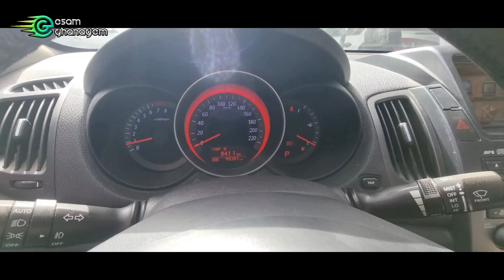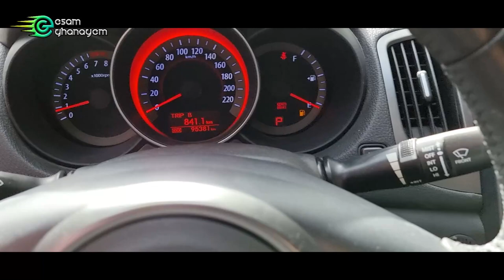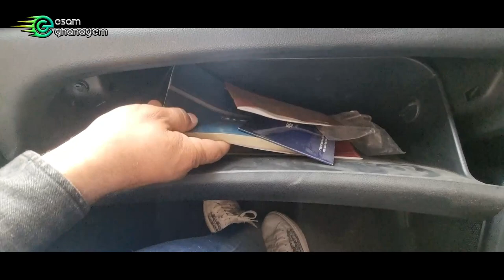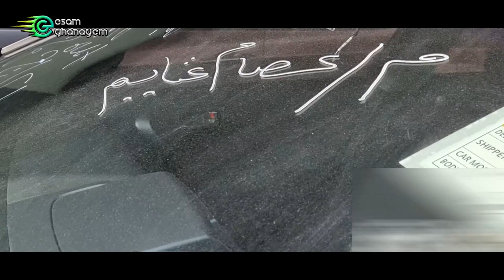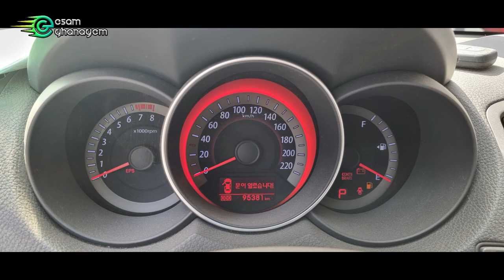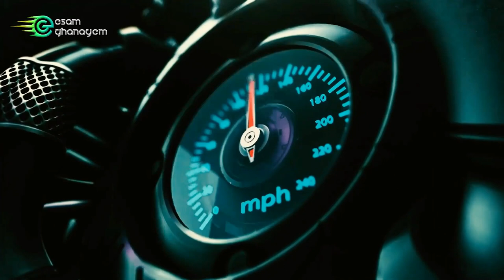ليه مبقتش اوافق افحص عربيات لذوى الهمم فى مخازن استثمار بورسعيد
ناس كتير من اخواتنا ذوى الهمم بيتصلوا بيا عايزينى انزل معاهم مخازن استثمار بورسعيد نبحث عن سياره او يكونوا شايفين اعلان على النت لسياره وعايزين يفحصوها وللأسف انا برفض وبعتذر ليهم لأن دى مش اقضل طريقه للشراء فى فيديو اليوم هشرح ليكم أفضل طريقه لشراء سياره معاقين وكمان ازاى تفحصها بنفسك

لشراء ( سياره معاقين )  بحالات متميزه جدا من خلالى يرجى التواصل على 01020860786  \  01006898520